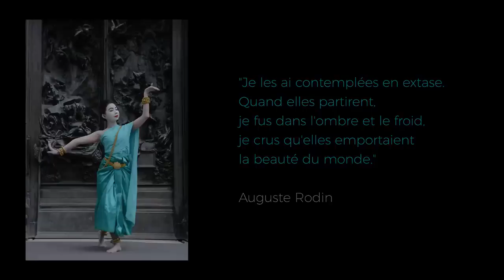របាំព្រះរាជទ្រព្យ សម្តែងនៅបារាំង - The Royal Ballet of Cambodia at Musée Rodin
This video was taken on 13th May 2018 in front of the hell door of the Rodin Museum in Paris, France during a painting workshop to promote the Royal Ballet of Cambodia (One century period dance) and the  new choreography by Samdech Preah Reach Bottrie Preah Ream Norodom Buppha-Devi,   "Neang Wadhana Devi" or "Metamorphosis", the adapted story of " Cupid and Psyche"

Work Shop Producer and Presentation: HRH Prince Sisowath Tesso

"Sentiment Dance", presented by
                                - Royal Dancer Serei Vankosaun
                                - Royal Dancer Sok Nalys
"Chaa-Banchos ( Neang) " or The Basic Dance, presented by
                                - Royal Dancer Chhim Chansreynoch